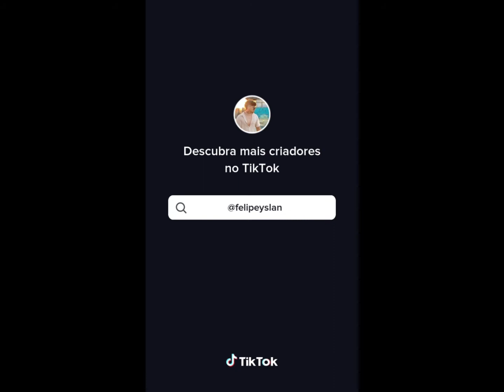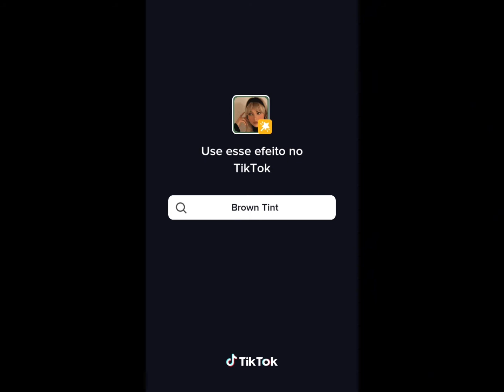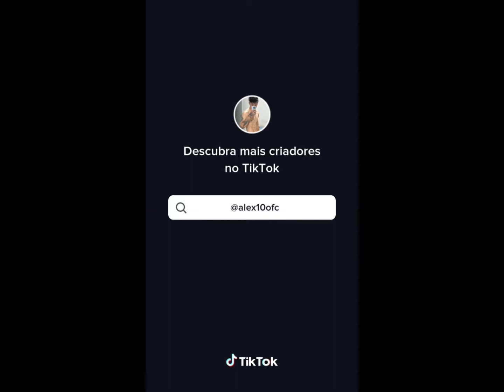MELHORES DANCINHAS DA SEMANA | TIKTOK MASHUP BRASIL 2024 | DANCE SE SOUBER | SÓ COM MENINOS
….tiktok dance só com meninos
For you  dancinha
Melhores do YouTube